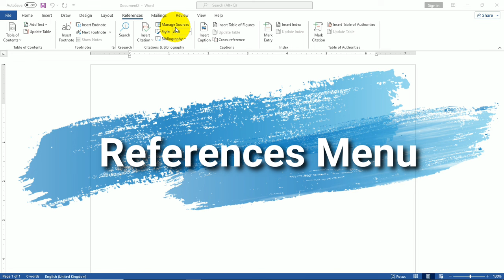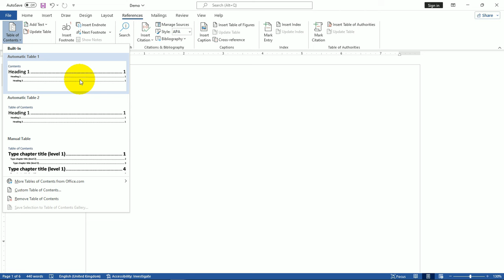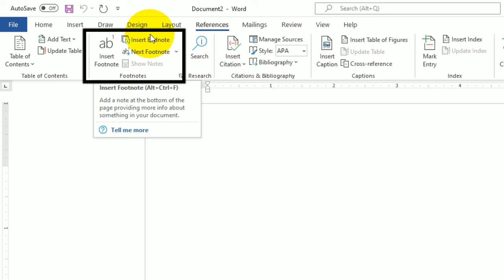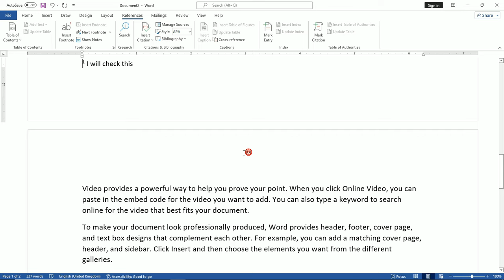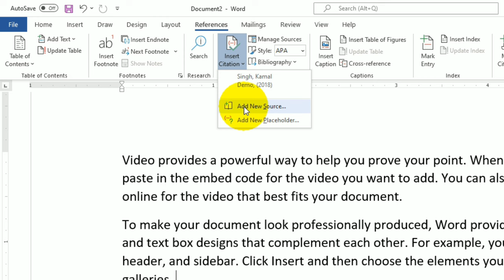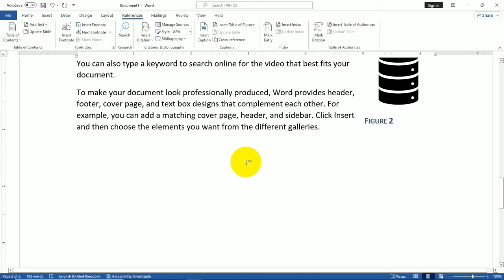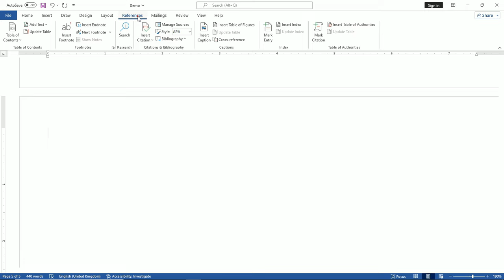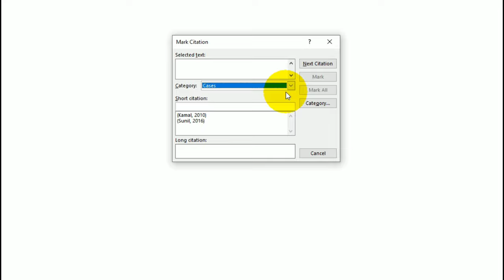Complete Microsoft Word Tutorial - References Menu/Tab In MS Word Hindi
Friends, this is the sixth video of the Microsoft Word learning series, in this video I have taught you the complete references menu/tab in detail. (References Menu In MS Word Hindi)
दोस्तों यह माइक्रोसॉफ्ट वर्डसीखने की सीरीज का दूसरा वीडियो है, इस वीडियो में मैंने आपको पूरा रेफरेन्सेस  मेन्यू विस्तार से सिखाया है।